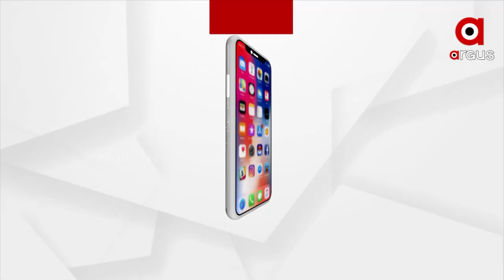Headlines 11AM | 14 Dec 2021 | Argus News